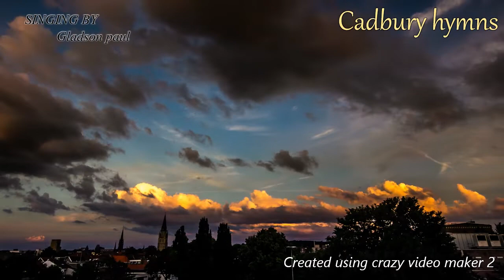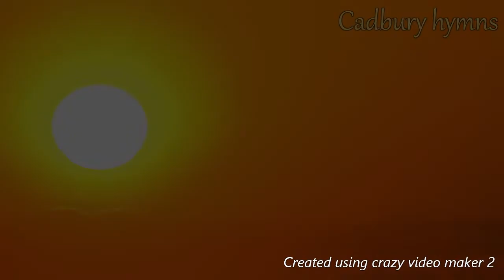நாற்பது நாள் ராப் பகல்(Forty days forty nights)Tamil Version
Copyright: Public Domain
Author: George Hunt Smitten (1856)‎
First Line: Forty days and forty nights,

parts : Four Parts

singing : J. Gladson Paul

நாற்பது நாள் ராப் பகல்
வனவாசம் பண்ணினீர்;
சோதிக்கப்பட்டும் வென்றீர்.

2. ஏற்றீர் வெயில் குளிரை
காட்டு மிருகத் துணை;
மஞ்சம் உமக்குத் தரை,
கல் உமக்குப் பஞ்சணை.

3. உம்மைப்போல நாங்களும்
லோகத்தை வெறுக்கவும்,
உபவாசம் பண்ணவும்
ஜெபிக்கவும் கற்பியும்.

4. சாத்தான் சீறி எதிர்க்கும்
போதெம் தேகம் ஆவியை
சோர்ந்திடாமல் காத்திடும்,
வென்றீரே நீர் அவனை.

5. அப்போதெங்கள் ஆவிக்கும்
மா சமாதானம் உண்டாம்;
தூதர் கூட்டம் சேவிக்கும்
பாக்கியவான்கள் ஆகுவோம்.